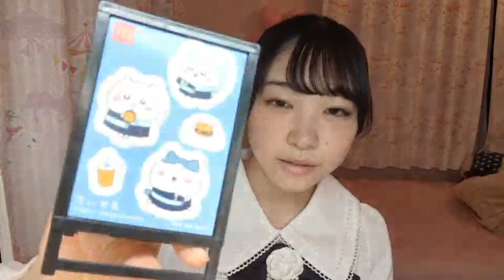2024年09月11日21時32分48秒 吉見純音（NMB48 AYANE YOSHIMI